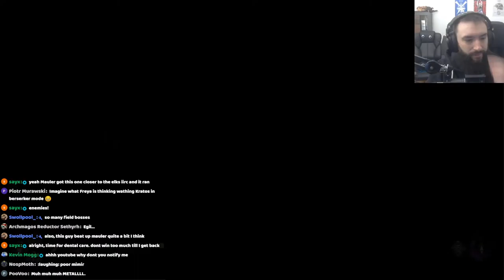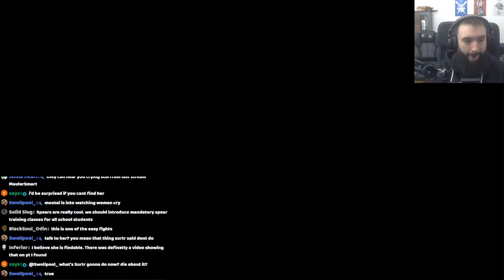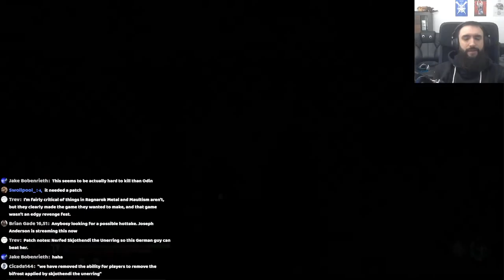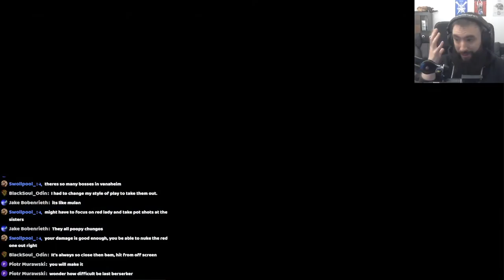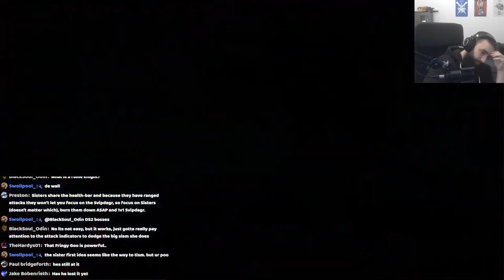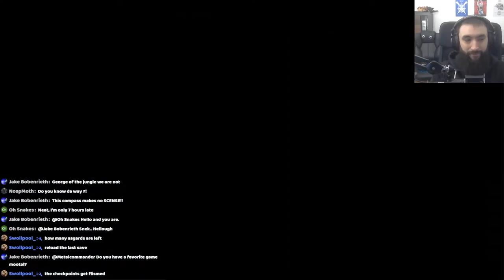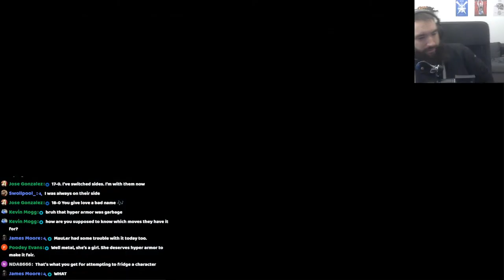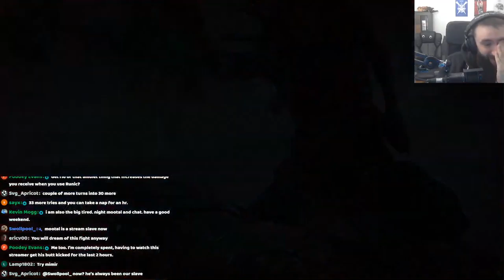The main Story is finished, but there is much to do - God of War Ragnarök (Part 10)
Superchats and Superthanks are live!